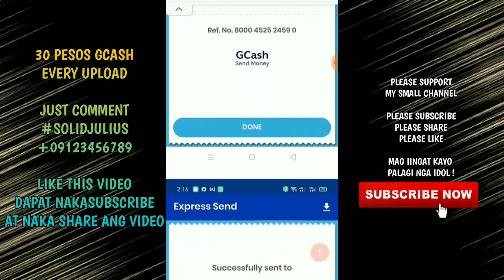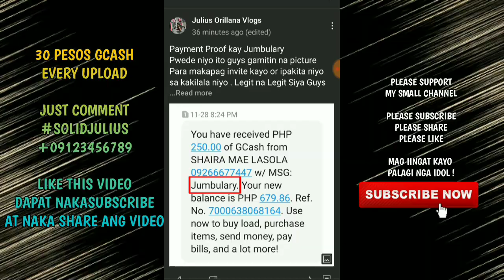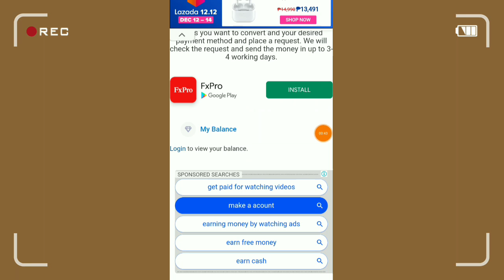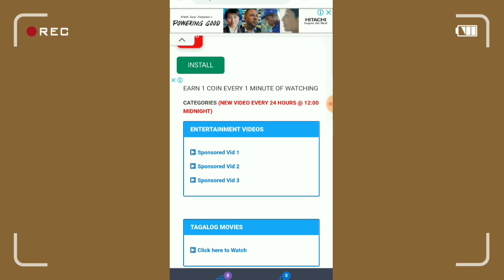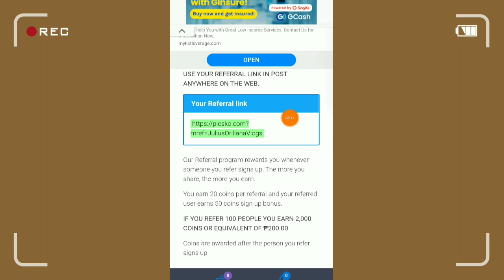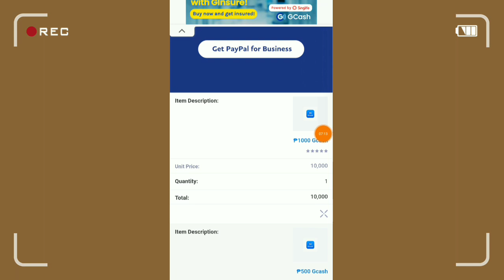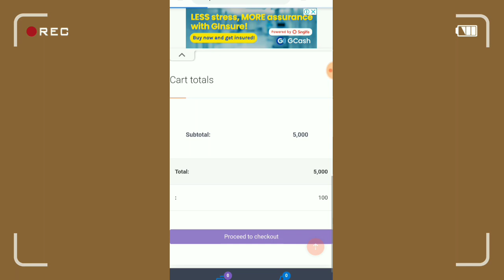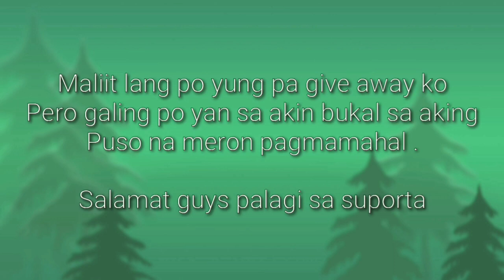PAANO KUMITA SA GCASH | 500 PESOS MINIMUM WITHDRAWAL | EARN MONEY | MAKE MONEY ONLINE | LEGIT 2021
YUNG LINK GUYS ! Marami po sa Comment Section
Hanap nalang kayo diyan Then Mag comment kayo ng

pwede rin kayo sumali sa ating Telegram Channel para siyang facebook
at mas madalas doon din po ako active sa ating telegram channel

kung Hindi masearch ang Site or Apps ibig Sabihin ! Down na or Wala na Ito !